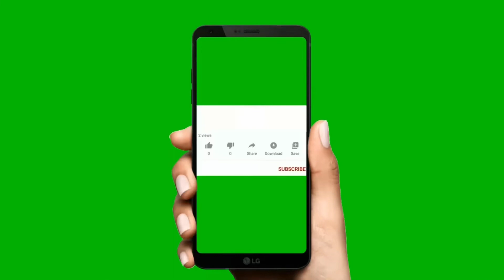Why sex Education to under 10years old? Sex Education Review By TellnotorTellasis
Why sex Education to under 10years old? This is a Sex Education Review which came to light following a question i was asked by a friend which was, "What is your opinion about teaching children below the age of 10 about sex" sex education he meant. I decided to throw the question back to several other people and it metamorphosed into huge debate, this was why i decided to review the topic on here.
On here you will get to learn, What sex education means according to dictionary definition, Who is sex education meant for, At what age should we teach our young ones about sex and others.

Anyways, Here are time codes in case you want to select the chapters you will prefer to watch but i will be pleased if you watch or listen till the end:

⏱️TIMESTAMPS⏱️
0:00 Intro
2:32 Break down of topics discussed here
03:14 Why sex education was introduced in public schools
4:28 What is sex education? Dictionary definition
6:12 What is the right age to introduce sex education to children
11:26 Reasons why i feel you need to teach them young about sex education
21:01 What to talk about when we decide to discuss sex education to children

children grooming
parenting
protecting the children's mind
sex education in schools
sex education in public schools
sex education in primary schools
parenting and sex education

Note: This inspirational review video is based on my true experience. The material provided here is my personal product carved out from my true journey and what truly helped me which is free to download with no extra charges, all you are exchanging to get a copy is your email address. Again they are products i have used myself and confirmed its goodness. Thank you for supporting my channel by buying using my links. Kisses.